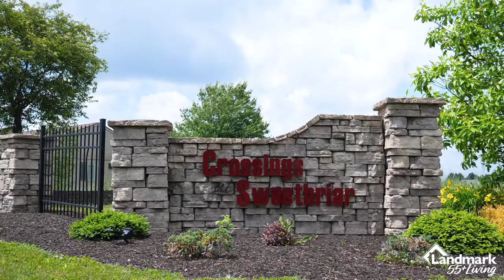The Crossings at Sweetbriar 55+ | Lebanon, PA | Landmark Homes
Welcome to The Crossings at Sweetbriar!

OwnALandmark.com